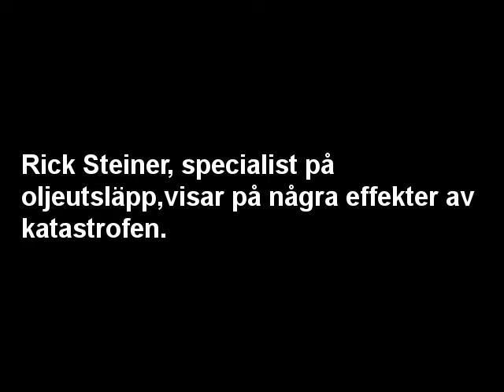Vad har katastrofen i Mexikanska golfen med Arktis att göra?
En oljekatastrof  som den i Mexikanska golfen vore än mer förödande i Arktis kalla vatten.